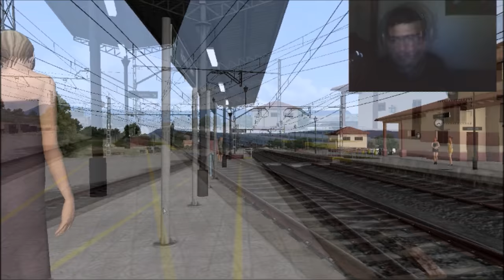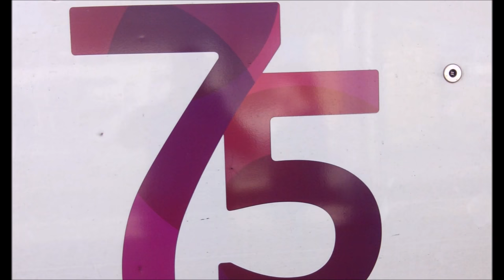Viaje con trenero #1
Pues eso,hoy nos hemos ido a Almansa a Grabar un TECO que va algo cargado,si os gusta depende los Likes hare mas de esta serie,Tambien en los comentarios podeis dejar vuestras peticiones...
Cual sera mi proximo destino??